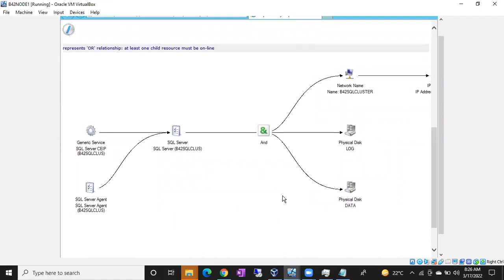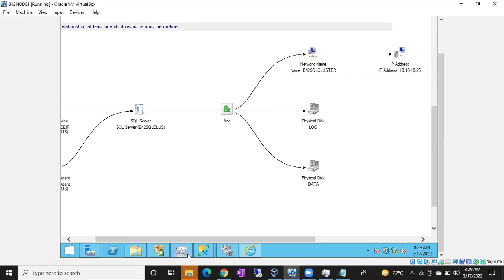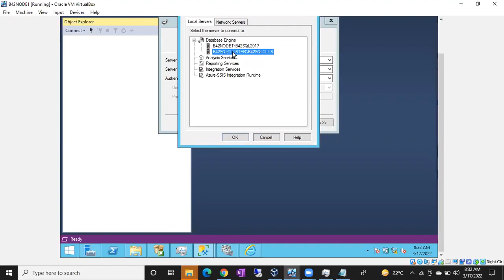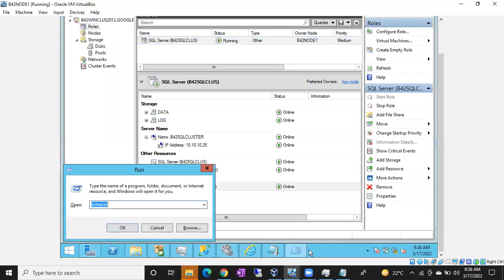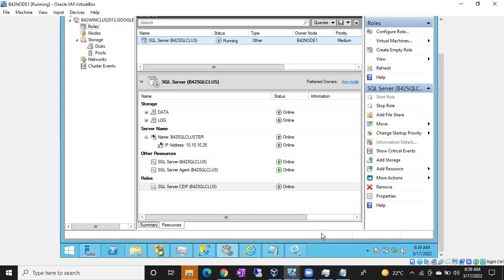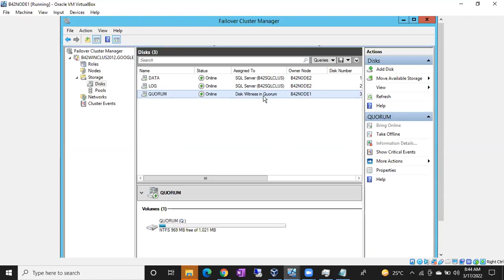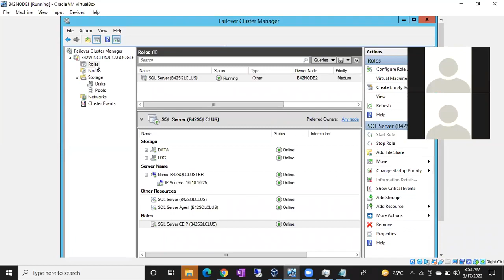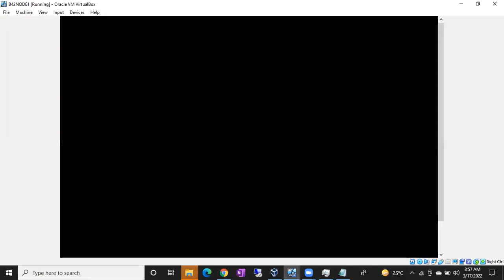CLUSTERING SQL SERVER PART 2